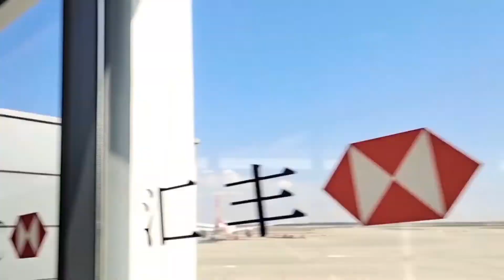My last day in Shanghai China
My last day in China, after seven years of adventure in this country.  This place has sweet and complex memories for me. Bye China